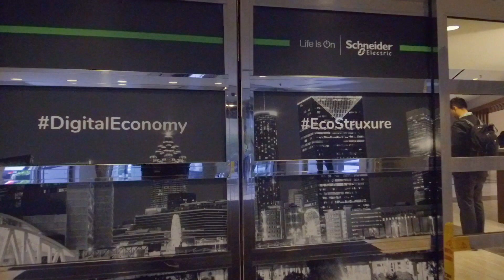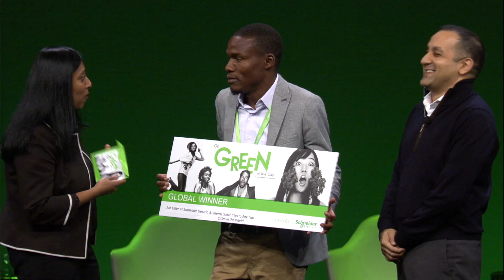Innovation Summit 2018 Highlights: What to Expect | Schneider Electric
Over 1,800+ of the brightest entrepreneurs, executives, and industry leaders from across North America joined us in Atlanta in 2018. Watch exclusive sessions on demand and learn how new digital technologies are shaping the future of energy and automation.